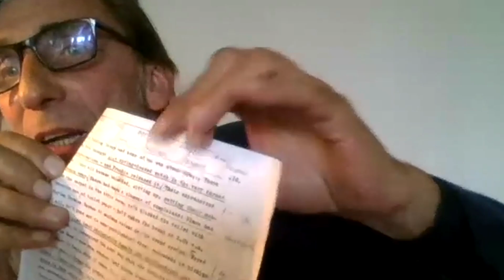Will Self: "Starve Yourself of Other People's Creativity"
willself creativity creative Will Self knows first-hand what it means to live a truly creative life. An artistic polymath renowned as an essayist, broadcaster and novelist - author of eleven novels, latterly Shark and Umbrella, as well as seven short story collections and seven essay collections - few are better placed to teach us how to realise the infinite possibilities of the human imagination.

In Part 3 of his How To Academy event, Will answers questions from the livestream audience, which include topics such as sensory stories, the potential for immoral creativity, dreams and negativity.

Welcome to The How To Academy: The Home of Big Thinking. From Nobel laureates to Pulitzer Prize winners, we invite the world’s most influential artists and thinkers to share their insights and ideas in livestreams and live events. We also help businesses inspire clients and staff, and make books, podcasts and films to spread knowledge and innovation across the globe. for our upcoming events.